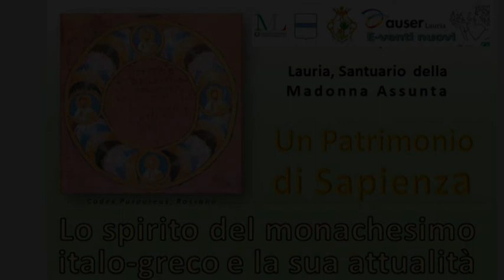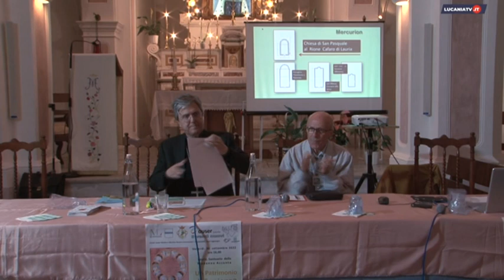mons Francesco Savino vescovo di Cassano allo Jonio